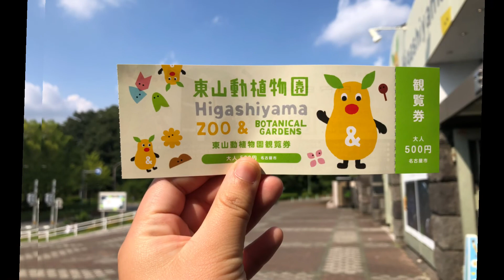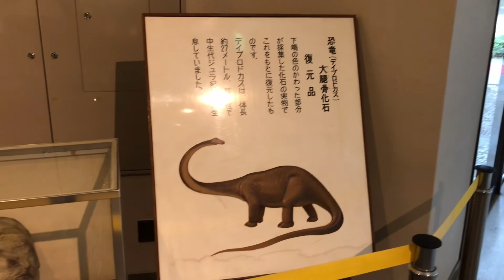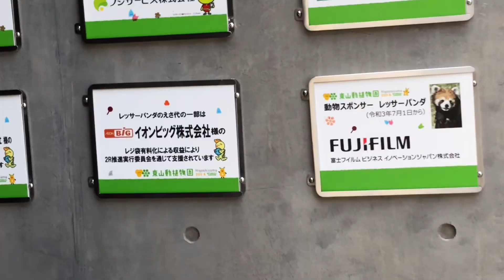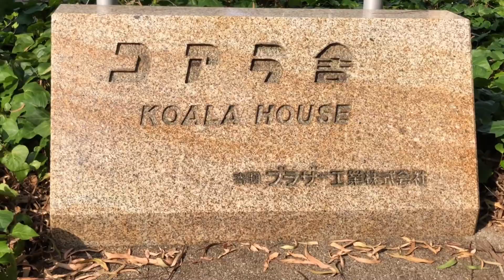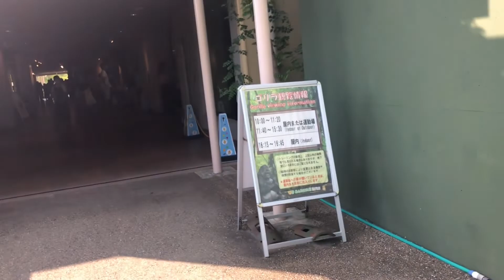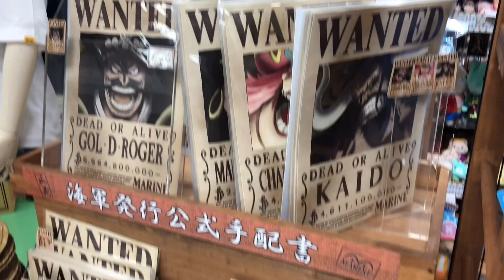Weekend vlog 15